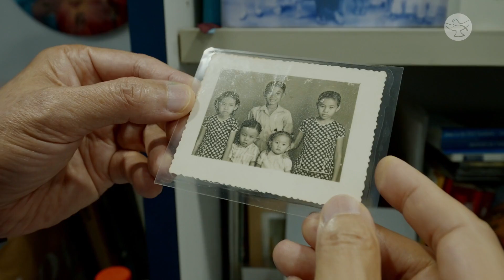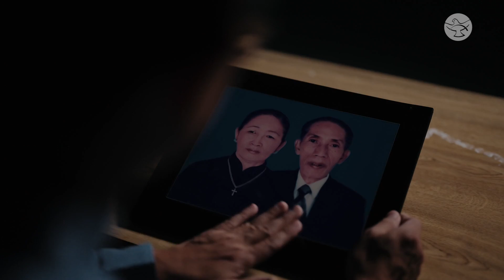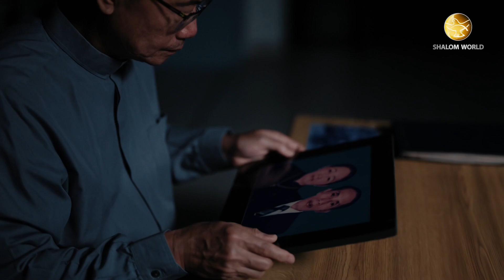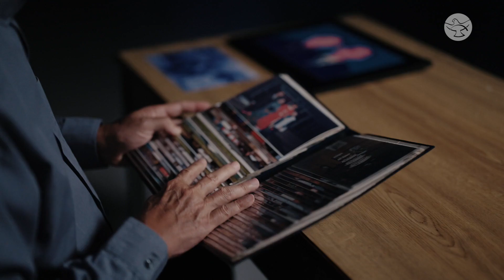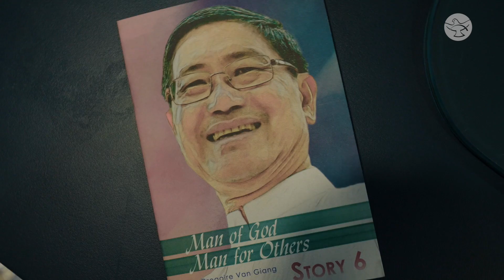From Seminary to Prison to Priesthood || Fr. Gregoire Van Giang MEP || Vocare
In this episode of Vocare features the story of Rev. Fr. Gregoire Van Giang, who waited 26 years as a seminarian before his ordination to the priesthood. During the Vietnam war, although the seminary shut down, he continued to serve the Church underground by printing books and serving the parish. The seminarians were later arrested by the communist government of Vietnam and put under horrible and torturous prison conditions for three years. The dark nights of prison life made Fr. Gregoire question his faith in Christ and his call to the priesthood. Watch the incredible story of his priesthood.